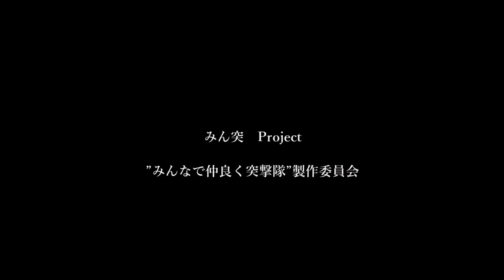みん突 [まじめに勝つよ#3] レインボーシックスシージ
ラペリング狩りは反対も警戒しましょうｗ